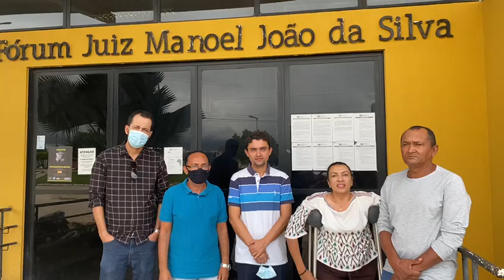SINDICATO REIVINDICA O PAGAMENTO DO PISO DOS PROFESSORES DE PEDRAS DE FOGO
CEO: @TiagoPBPE